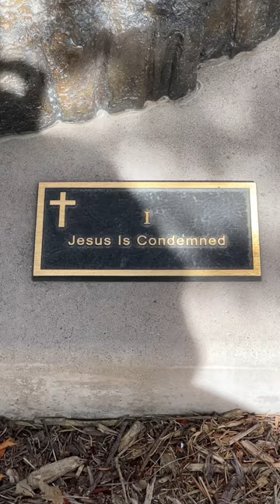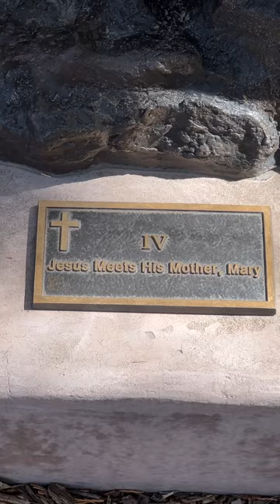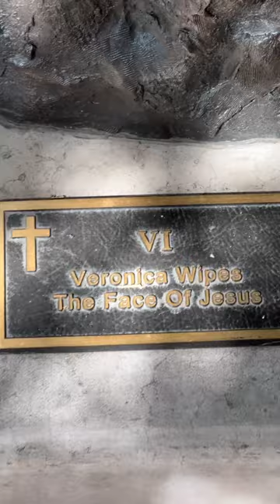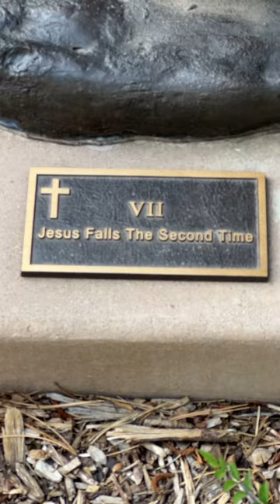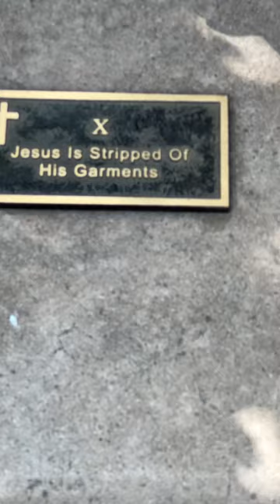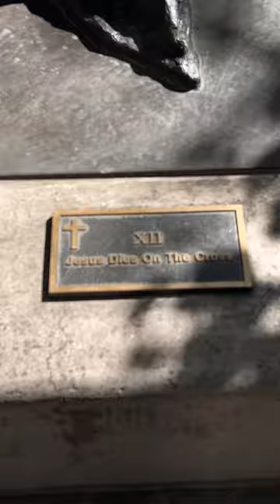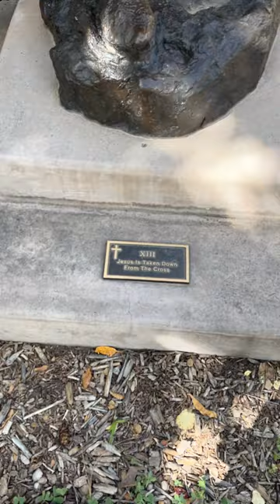September 22, 2023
The Stations of the Cross
The Cathedral Basilica of St. Frances of Assisi